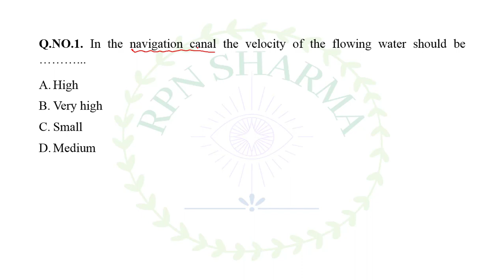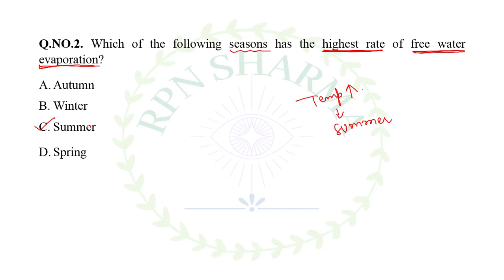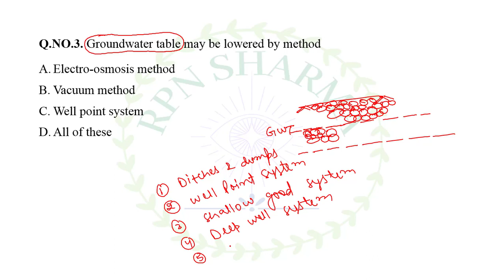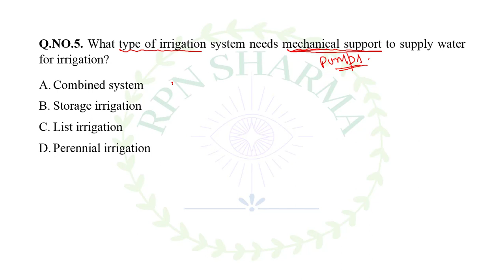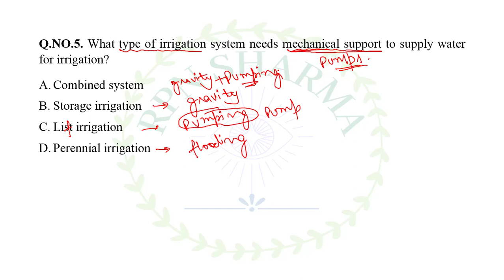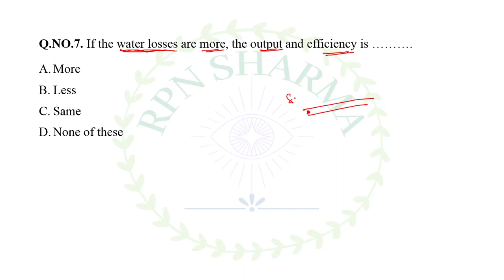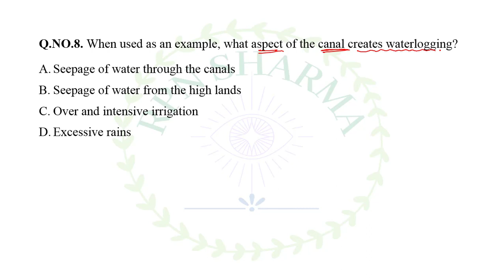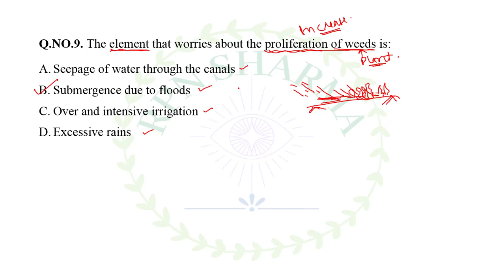6 IRRIGATION ENGINEERING 5 DEC 2022 SHIFT 1 JKSSB JE CIVIL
JKSSB JE CIVIL PREVIOUS PAPERS
JAL SHAKTI
05 DEC 2022 (SHIFT-I)
(IRRIGATION ENGINEERING)
Q.NO.1. In the navigation canal the velocity of the flowing water should be ………...
A. High
B. Very high
C. Small
D. Medium
Ans. C
Q.NO.2. Which of the following seasons has the highest rate of free water evaporation?
A. Autumn
B. Winter
C. Summer
D. Spring
Ans. C
Q.NO.3. Groundwater table may be lowered by method
A. Electro-osmosis method
B. Vacuum method
C. Well point system
D. All of these
Ans. D
Q.NO.4. Seepage pressure always acts
A. In the direction of flow
B. Opposite the direction of flow
C. Independent the direction of flow
D. None of these
Ans. A
Q.NO.5. What type of irrigation system needs mechanical support to supply water for irrigation?
A. Combined system
B. Storage irrigation
C. List irrigation
D. Perennial irrigation
Ans. C
Q.NO.6. Which type of canal is not provided with any headwork for diversion of river water?
A. Permanent canal
B. Feeder canal
C. Perennial canal
D. Inundation canal
Ans. D
Q.NO.7. If the water losses are more, the output and efficiency is ……….
A. More
B. Less
C. Same
Ans. B
Q.NO.8. When used as an example, what aspect of the canal creates waterlogging?
A. Seepage of water through the canals
B. Seepage of water from the high lands
C. Over and intensive irrigation
D. Excessive rains
Ans. A
Q.NO.9. The element that worries about the proliferation of weeds is:
B. Submergence due to floods
D. Excessive rains
Ans. B